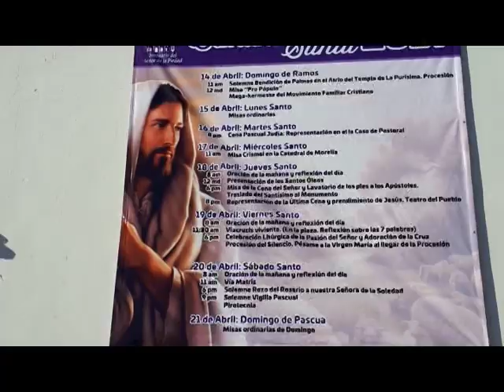Declaran Saldo blanco luego de Semana Santa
Durante los días previos a la Semana Santa, se implementaron diversos operativos de seguridad